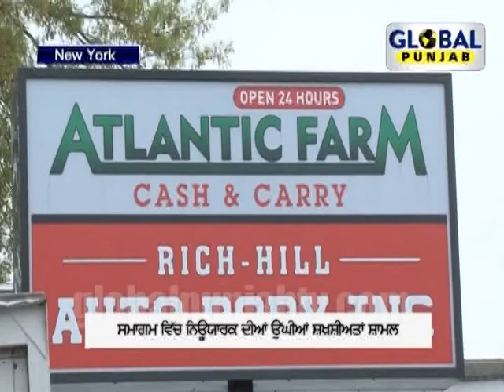30 minutes,12 may 2015